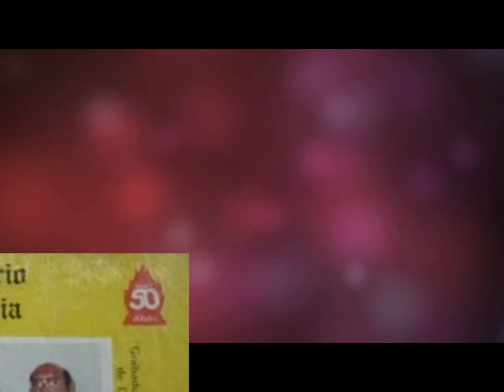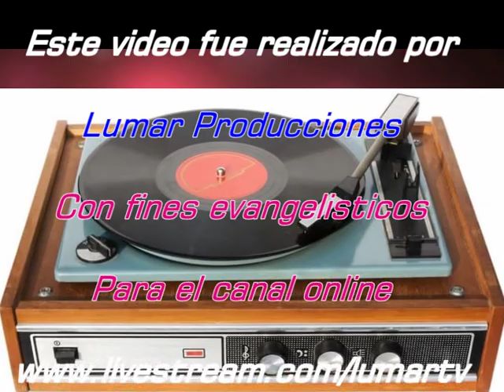Mi bendito Salvador - Los Clarines del Rey.mpg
Reliquias Cristianas Los Clarines del Rey tema Original de los Hermanos Alvarado.